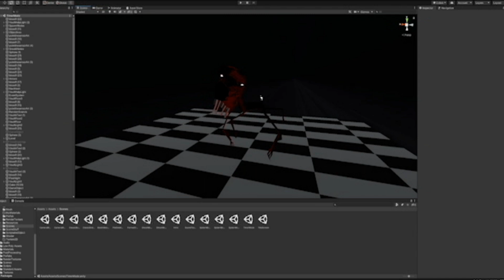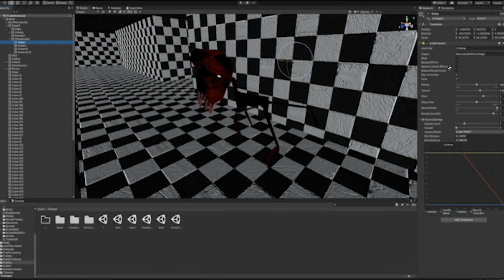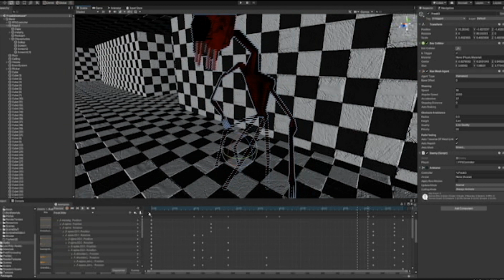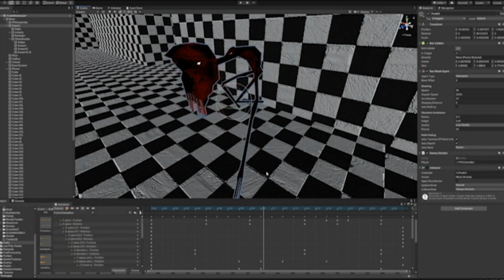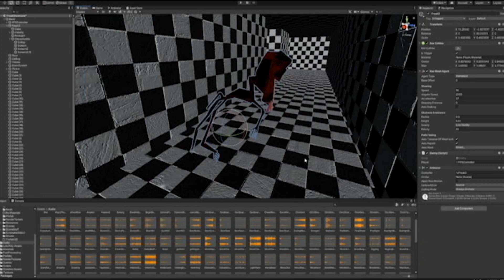Freak3 - Explanation | It Steals | Living halls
Nate the grape once asked, so i thought that would be a good idea!